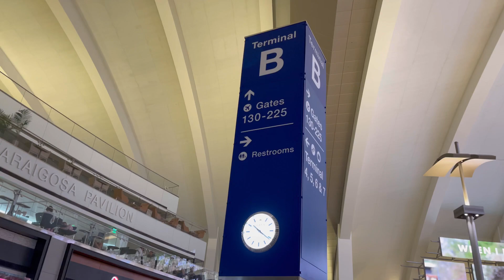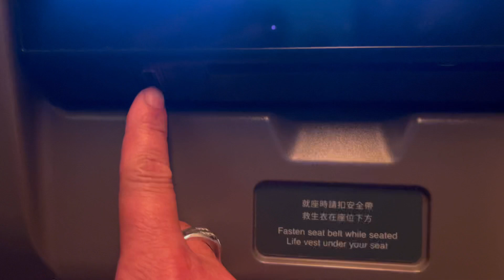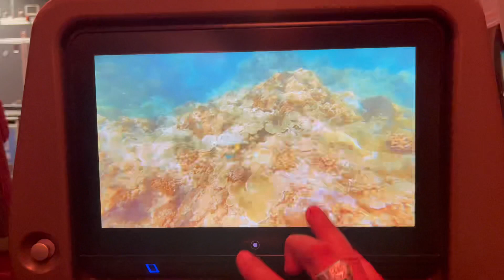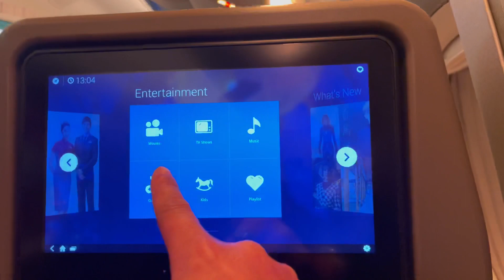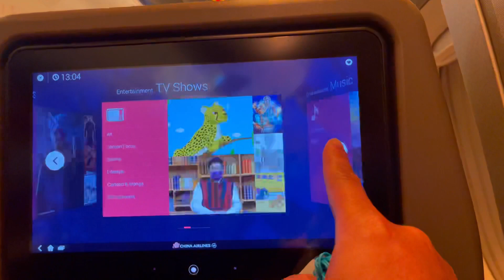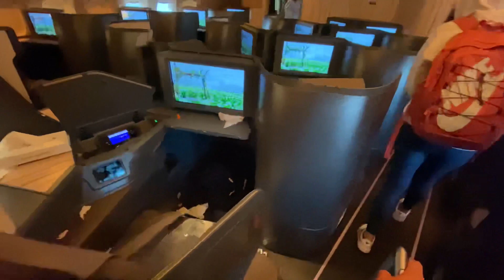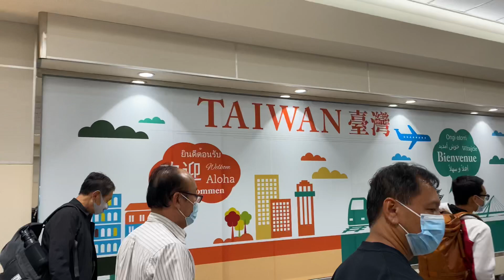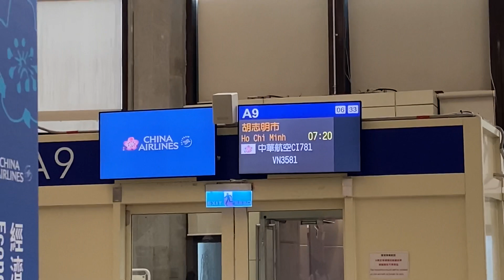Bay từ Mỹ về Việt Nam GẤP trong đêm